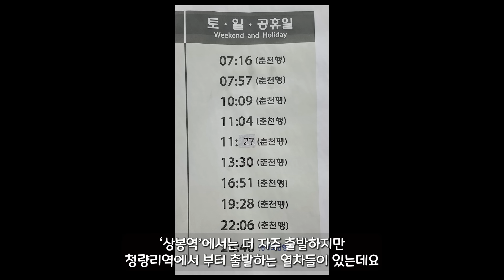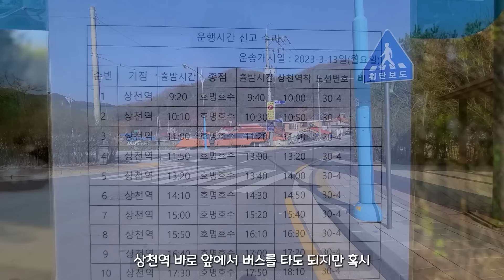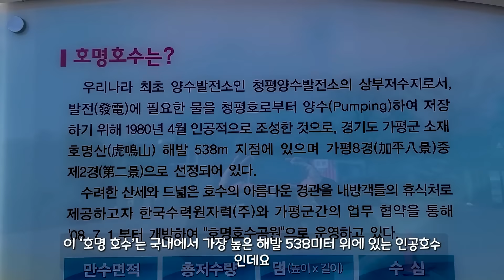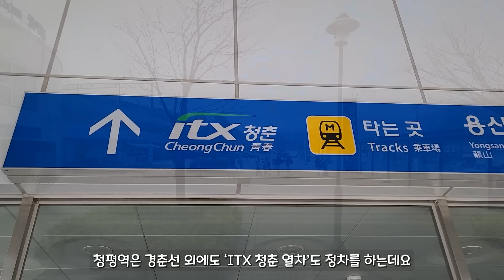🚌 해발 600m! 버스 타고 쉽게 가는 하늘 호수 트레킹 코스 | 📸 대중교통 당일치기 여행 | The highest lake trekking course in Korea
갑자기 더워진 날씨 때문에 봄 꽃들의 인사도 빨라진 요즈음
주말이 되면 어디든 나가고 싶은 충동을 자제할 수가 없으시죠?
오늘은 대중교통으로 편하게 당일치기로 다녀올 수 있는 호수 트레킹 코스를

참! 대기가 매우 건조한 상태라서 산불위험이 커지고 있는데요
절대 화기를 사용하시거나 지참하시면  안됩니다.
행복하고 안전한 여행, 캠핑에 도움이 되셨으면 좋겠습니다

여행, 국내여행, 한국여행, 당일치기, 대중교통여행, 트레킹, tour, travel, korea, trekking